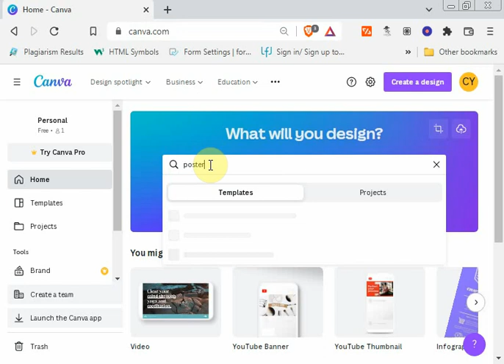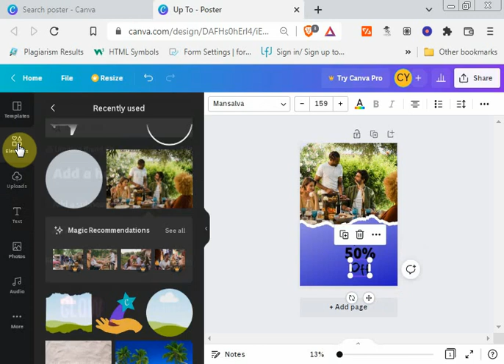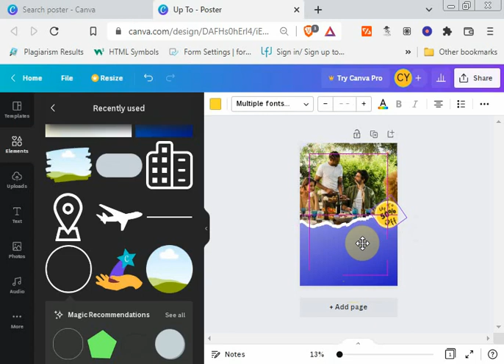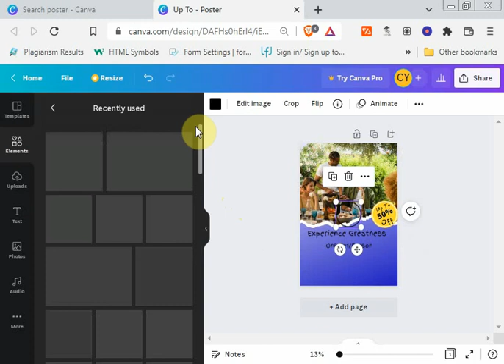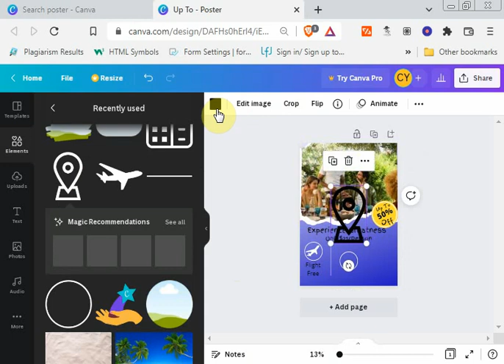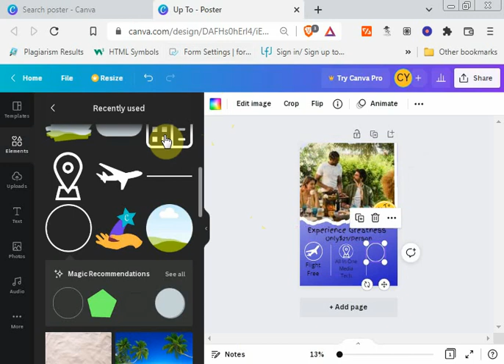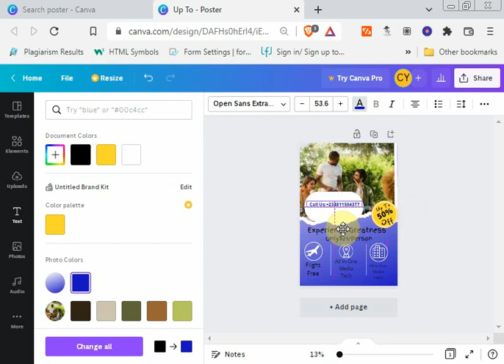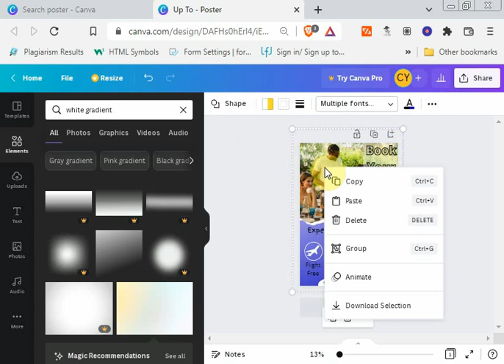Create Free Poster With Canva| Canva Tutorial In 24 Mins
WElcome guys in today's video am going to be teaching you guys how to use canva to make a Top Notch👌👌Poster Design..

This is a full Canva Tutorial for begginers explained in a step to step guide.

Canva helps you to ideate, create and publish graphics, and images for social media as well as your website, blog, or any other needs outside of the online world..

And also comment on which video tutorial you would want me create..